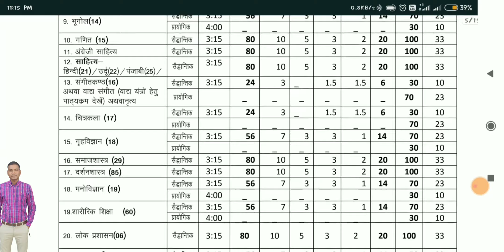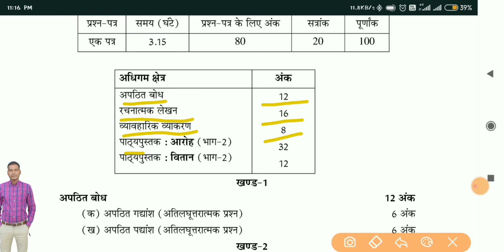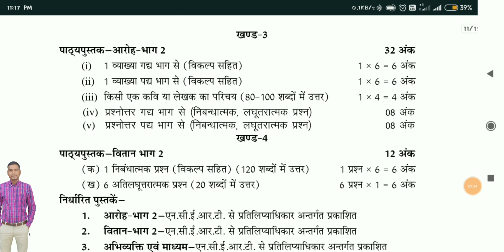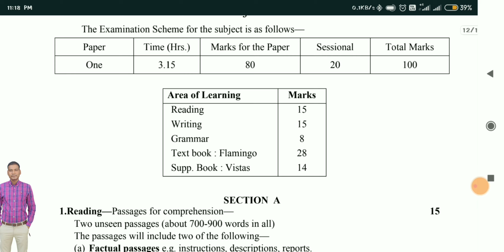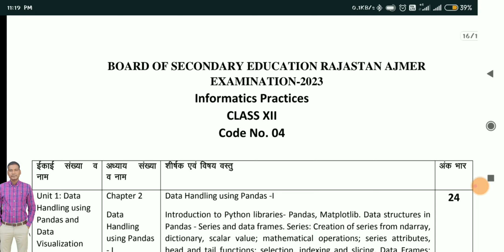class 12 RBSE board New exam pattern परीक्षा पाठ्यक्रम तथा अंक विभाजन 2023